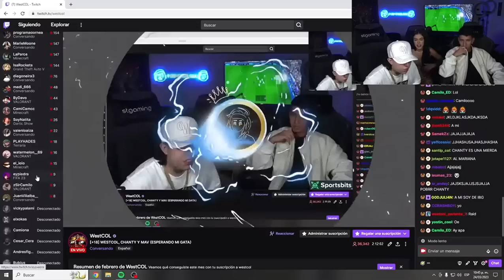¿Mav haría un video con Aida Merlano? | Parchando con Chanty y Oficial Mav | Westcol